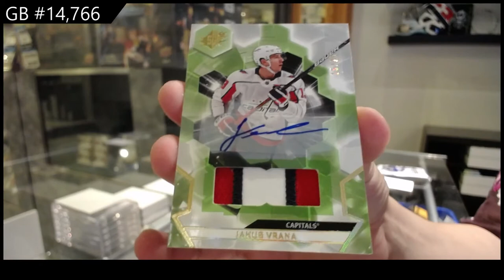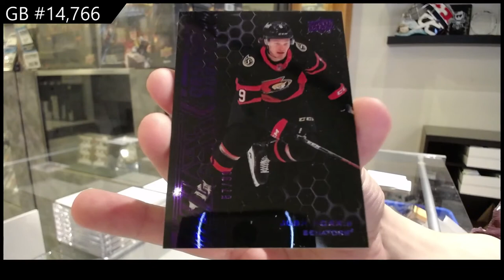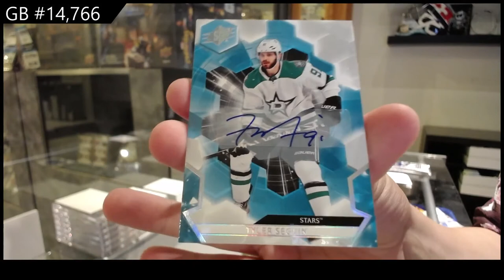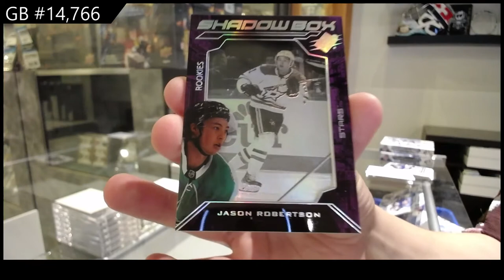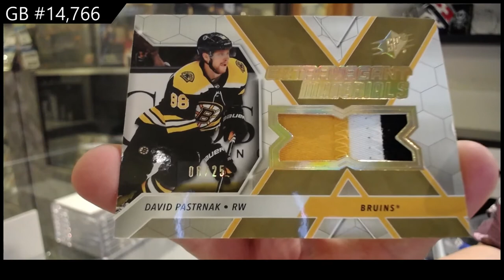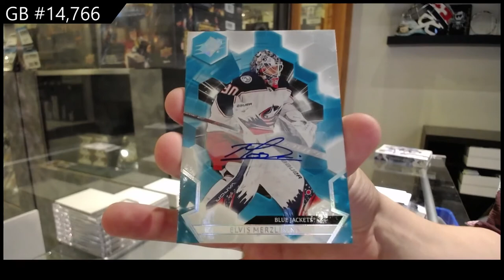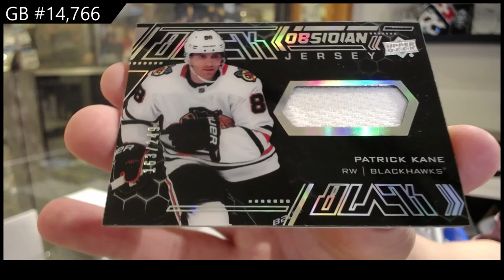20-21 Upper Deck SPx Hockey 5 Box Break - C&C GB #14,766